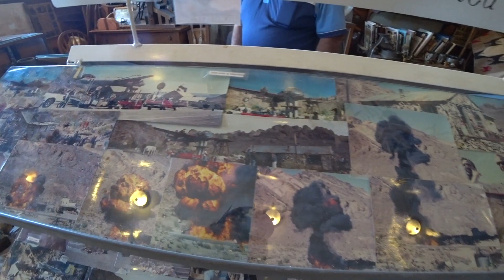Город призрак у Лас Вегаса - ქალაქი მოჩვენება ლას ვეგასში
На второй день мы поехали в город-призрак Нельсон, по сути это реконструкция маленького городка из старых (или как сейчас модно - ретро) вещей. Тут есть заброшенные автомобили, мебуль, утварь, миллион мелочей, ну и целые дома. И вся эта прелесть обустроена в стиле дикого запада посреди пустыни, около заброшенной золотой шахты. Ну еще очень рекомендую местный тур по заброшенной золотой шахте - гид просто лучший! Это было незабываемо!
Кстати в этом городке снимали фильм 3000 миль до грейсленда (с кевином костнором), ну и какие то еще!

ლას ვეგასში მეორე დღეს წავედით მოჩვენებათა ქალაქში ნელსონში, რომელიც ფაქტიურად წარმოადგენს პატარა ქალაქის რეკონსტრუქციას ძველი (რეტრო) ნაწილებით. აქ თქვენ შეხვდებით ძველ მანქანებს, ავეჯს, მილიონ წვრილმანს, და რაც არ უნდა გასაკვირი იყოს ძველ სახლებსაც კი. და ეს ყველაფერი ველური დასავლეთის პეიზაჟების ფონზე, უდაბნოთი გარშემორტყმული, და ოქროს საბადოს სამეზობლოდ. და ასევე აქ არაჩვეულებრივ ტურს გთავაზობენ ადგილობრივ ოქროს საბადოში, სადაც ძალიან მხიარულ გიდს შეხვდებით.
ასევე აქ გადაიღეს კინო 3000 მილი გრეისლენდამდე - ქევინ ქოსტნერის მონაწილეობით (და ბევრი სხვა)